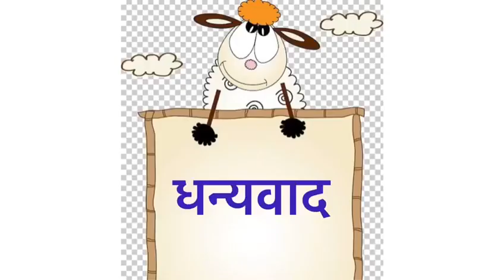Class-Nursery_व्यंजन ल ( कहानी)_by Ms.Sunita Narang